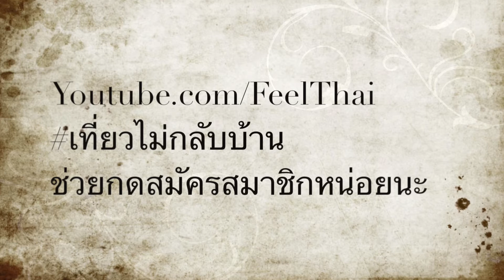กลองยาวบุญผะเหวด ร้อยเอ็ด